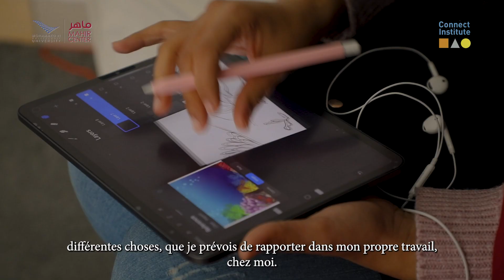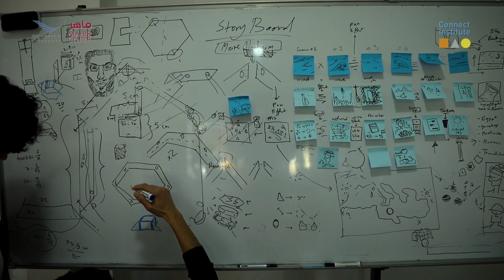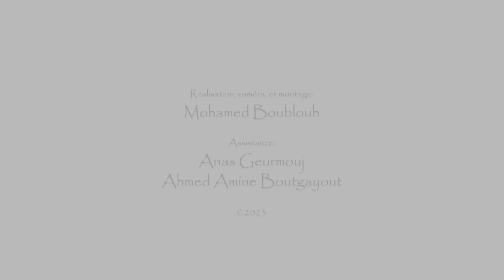NABNI #4 - Des étudiants du MIT témoignent